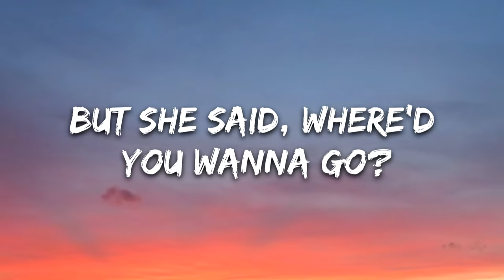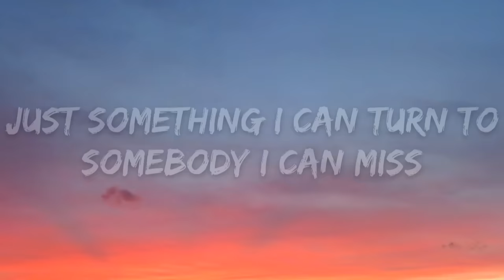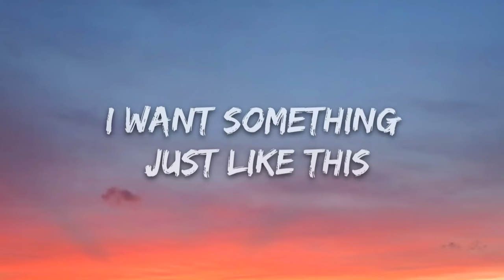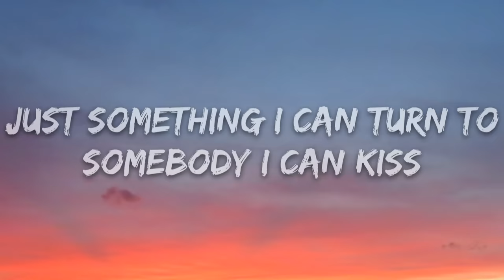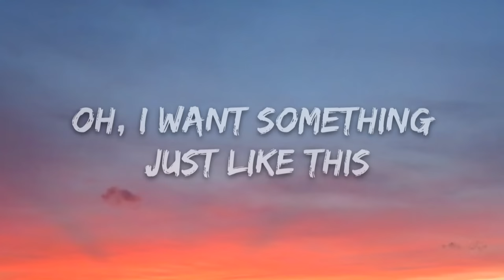The Chainsmokers & Coldplay - Something Just Like This (Lyrics)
🎤 Lyrics: The Chainsmokers & Coldplay - Something Just Like This